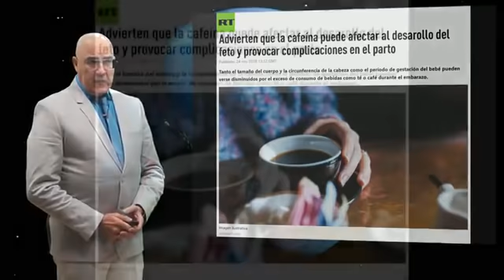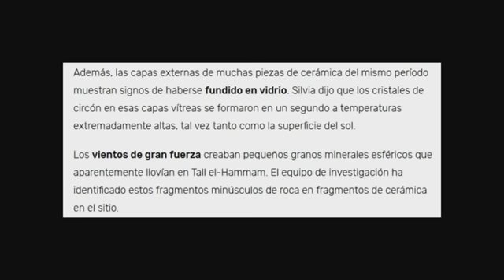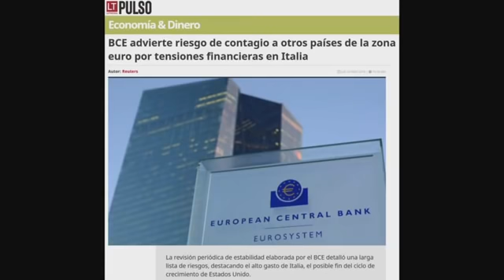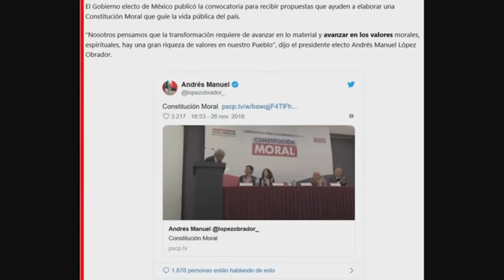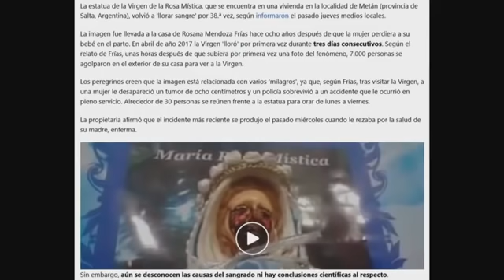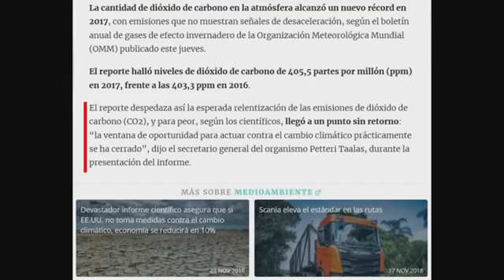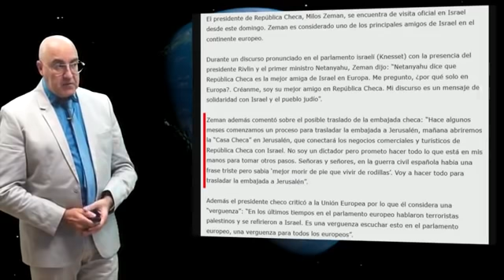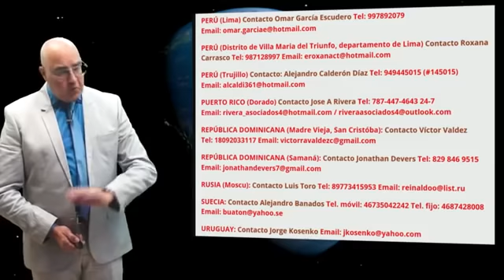341 - Noticias de actualidad en relación con la profecía (1ª Parte) Víctor Sanvicens